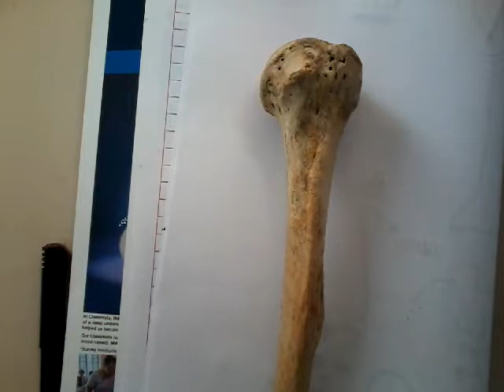Fracture greater tuberosity to of humerus || Orthopedics